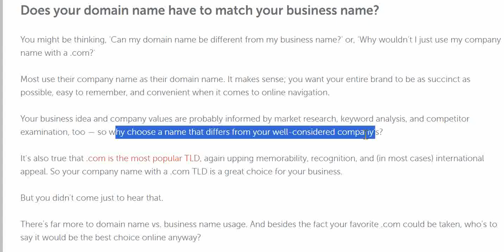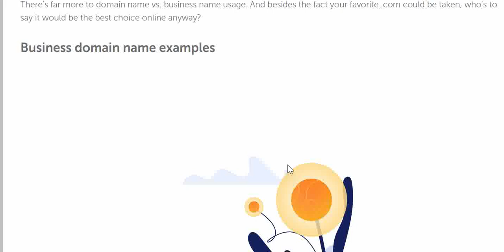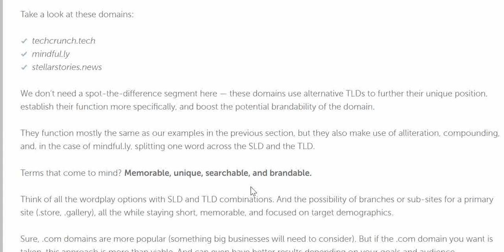Does your domain name have to match your business name? How to buy business domain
Reality about Domain name and Business. Myth of Business Domain name.

Does your domain name have to match your business name?
You might be thinking, ‘Can my domain name be different from my business name?’ or, ‘Why wouldn’t I just use my company name with a .com?’

Most use their company name as their domain name. It makes sense; you want your entire brand to be as succinct as possible, easy to remember, and convenient when it comes to online navigation.

Your business idea and company values are probably informed by market research, keyword analysis, and competitor examination, too — so why choose a name that differs from your well-considered company’s?

It’s also true that .com is the most popular TLD, again upping memorability, recognition, and (in most cases) international appeal. So your company name with a .com TLD is a great choice for your business.

But you didn’t come just to hear that.

There’s far more to domain name vs. business name usage. And besides the fact your favorite .com could be taken, who’s to say it would be the best choice online anyway?